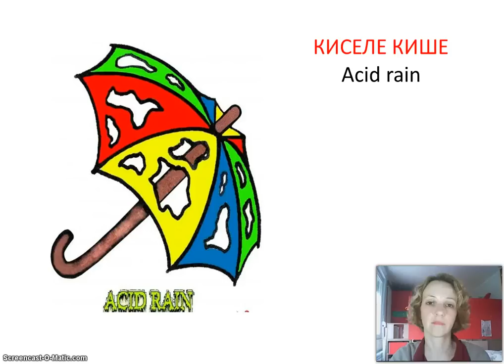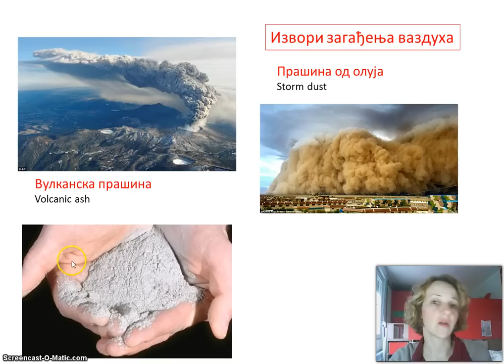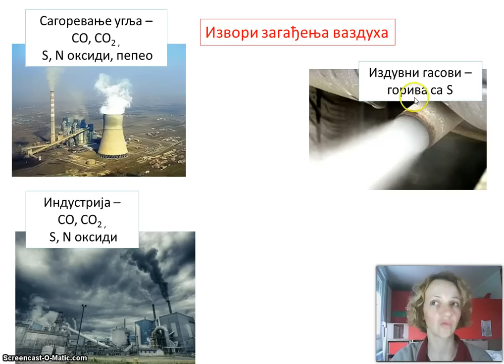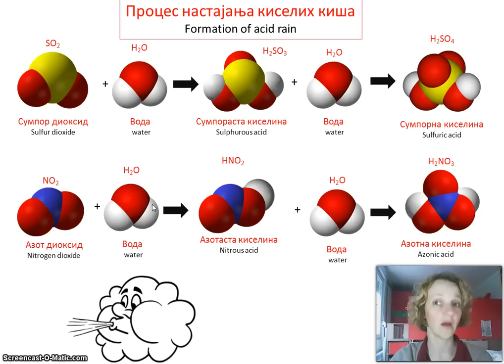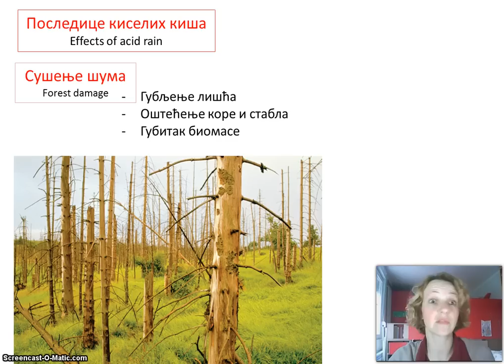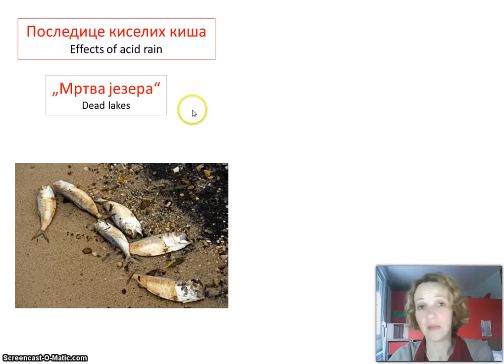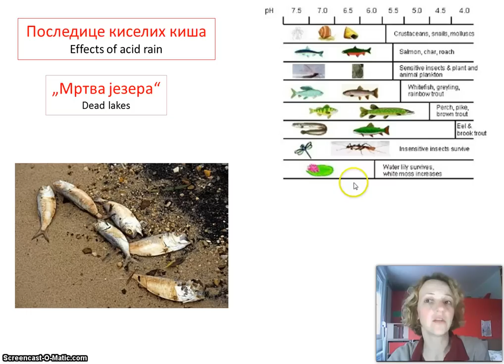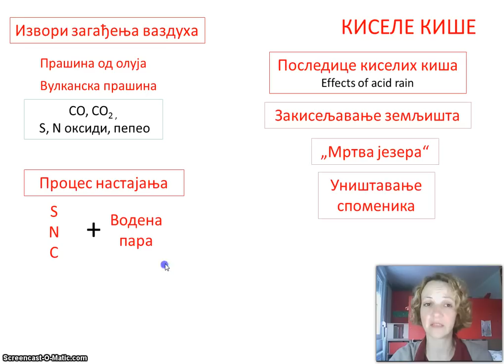Izokrenuta učionica - Kisele kiše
Основне информације о киселим кишама - који су узроци и последице.